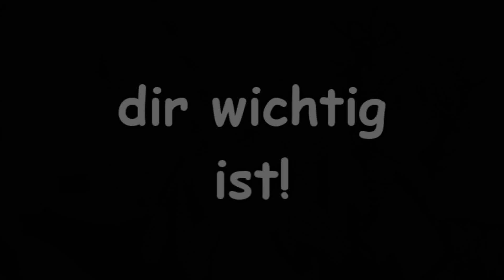Let's Play Tales of Graces f Part 33 - Usorpator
Vergesst nicht zu kommentieren oder ein Like zu hinterlassen! ;D Das hilft immer!

Wir besuchen also Onkel Cedric! Stellt er eine größere Bedrohung da oder wird er von uns vernichtet?! 0:24 Skip Intro!

Viel Spaß beim Ansehen Leute! ;D